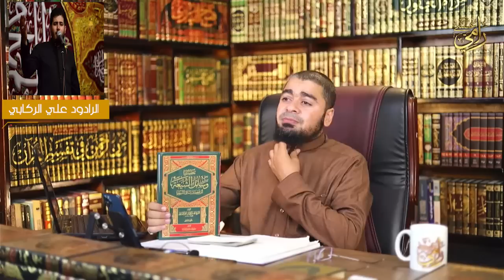رامي عيسى يكسر عظام الرادود الشيرازي سباب الصحابة علي الركابي في أقوى مناظرة